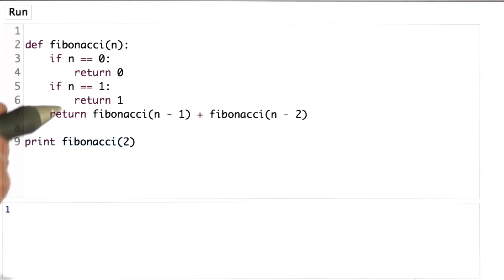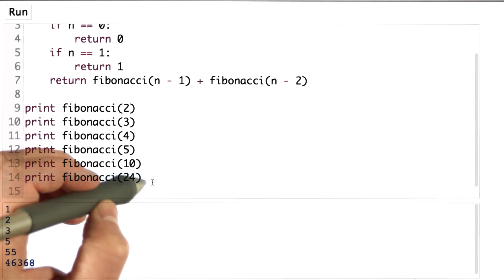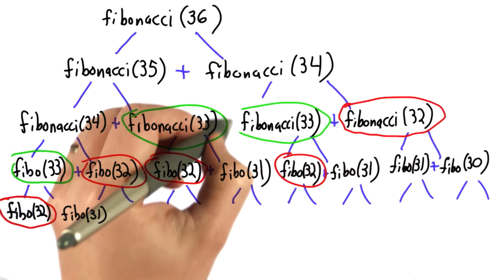Divide and Be Conquered - Intro to Computer Science